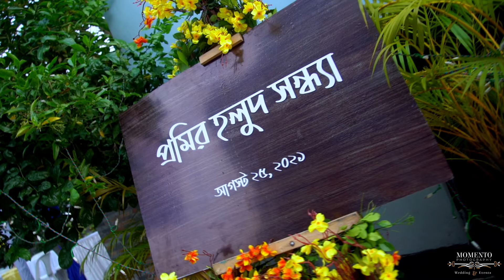Promi's Holud || Holud shondha || Momento Photography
© Momento Photography: Wedding & Events.